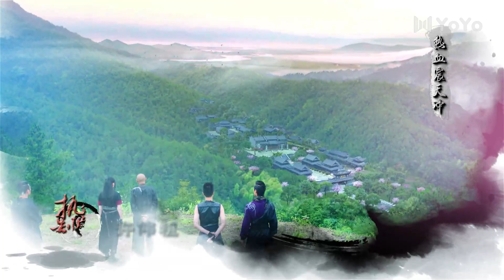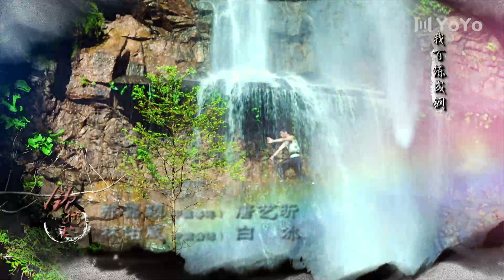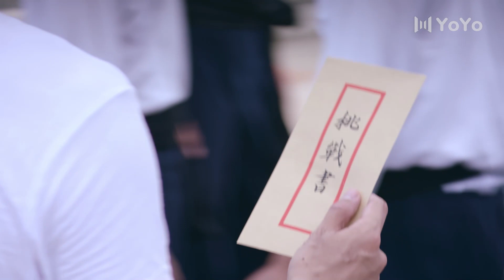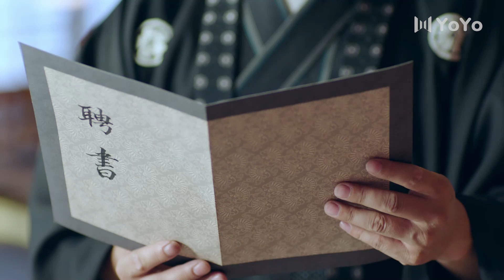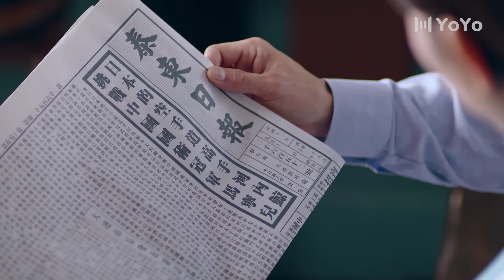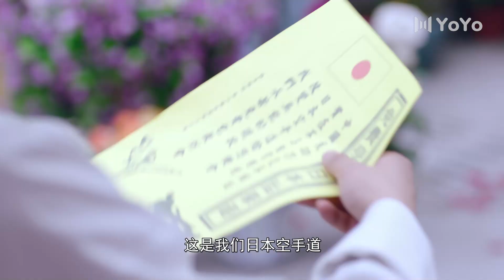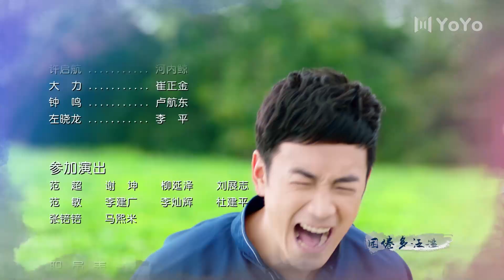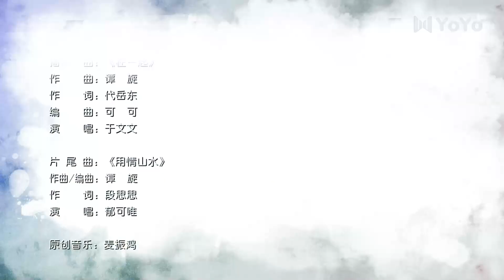太极宗师之太极门 38（郑嘉颖/唐艺昕/林佑威/白冰/袁冰妍/何中华）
该剧以民国时期为背景，讲述“纨绔子弟”朱飘逸在爱妻柳迎春及大批武林义士的帮助下将太极拳发扬光大，最终成长为一代太极宗师的故事。